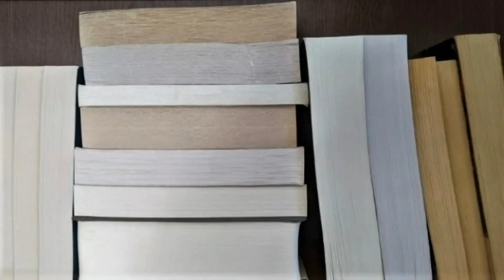August Reading Wrap Up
August was not my best reading month

00:00 intro
00:33 dnf 1
02:08 dnf 2
03:47 dnf 3
06:37 book 1
08:57 book 2
10:55 book 3
13:33 book 4
16:14 outro